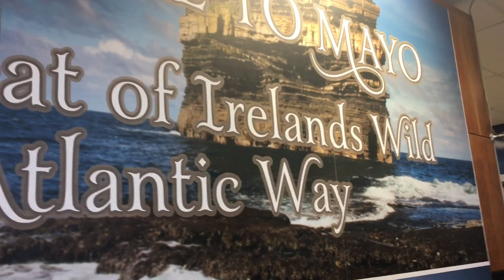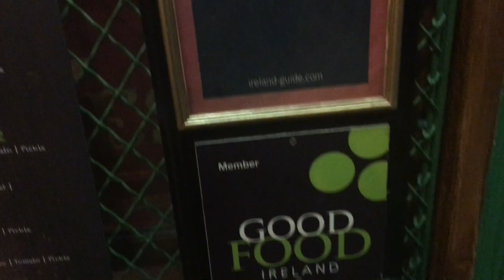Ireland - My first visit!